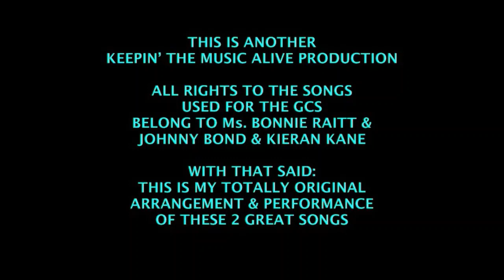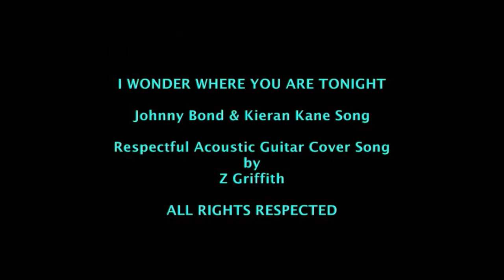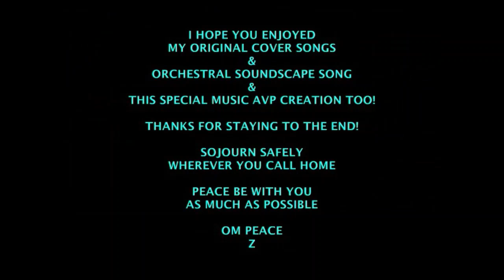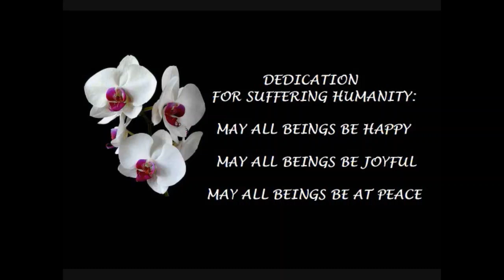ANOTHER SPECIAL 3-S0NG SET MUSIC AVP #1 ©2023 GandharvaMusic-LZWG GM-GCS-OS-GCS-AVP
Greetings...so happy that you stopped by "My Little Music Stage & Forum" today - For True! I hope you're in good health, and - as always - I truly hope this Original Music AVP brings a little Peace and Joy into Your Life today. And that goes for all my "still regular" visitors - as well as all my new visitors too!!! Bless you one and all. Peace

Here's another one of my Original Special 3-Song Set Music AVPs - created especially for someone like you - using two of my Respectfully Original Cover Songs (GCS by Z) & 1 of my Original Orchestral Soundscape Songs (OS by Z) - for your Listening & Viewing Enjoyment...Hopefully. Peace

Original Song Recordings Performed & Recorded by Me...Z Griffith Used:

1) I Can't Make You Love Me
Respectfully Original Cover Song (GCS by Z) & Music AVP by Z
Bonnie Raitt Song by Z

2) Trying To Erase You From My Memory
Original Orchestral Soundscape Song (OS by Z) & Music AVP by Z

3) I Wonder Where You Are Tonight
Johnny Bond & Kieran Kane Song by Z

Thank you for BLESSING ME with your visit today!!! I hope I returned your blessing to me with one of equal value to you!!! I hope you get inspired to experience some of my other Song Creations - found on the other Original AVP creations I've created & uploaded to my little music stage & forum, since May 2011...to share with someone like you. I truly hope you come back again...HUGS & KISSES & BEST WISHES. Peace

Relax & Enjoy

Please stay safe & healthy - Sojourn safely wherever you call home, on this planet we all call our home - Peace be with you as much as possible - Namaste & Om Peace Always...Z